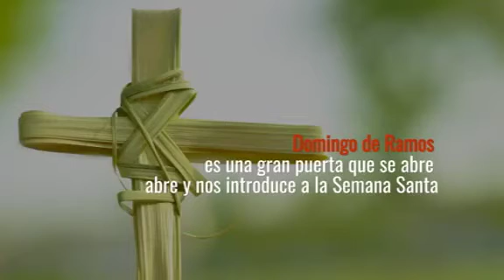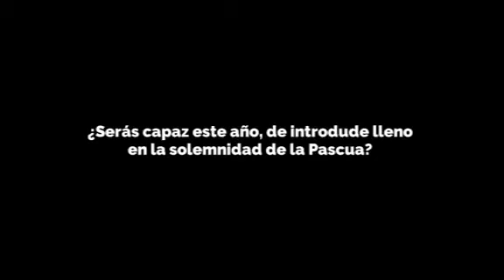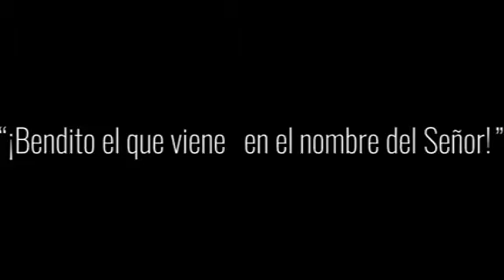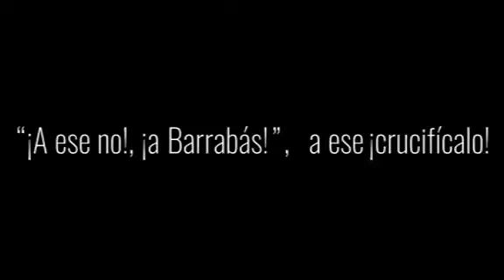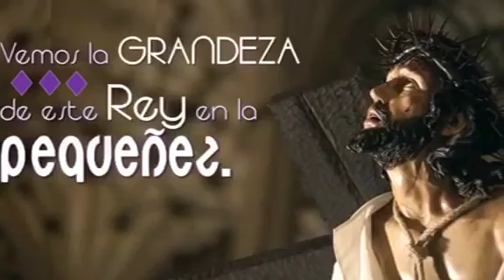Homilía - 05 abril 2020